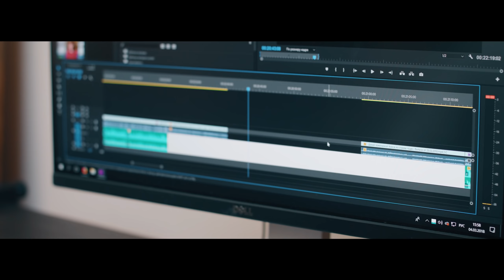ДИСС НА ЮЛИКА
Юлик 2018, даёшь реакции в каждый дом, самый продуктивный видеоблогер за последнюю 1000 лет должен быть президентом